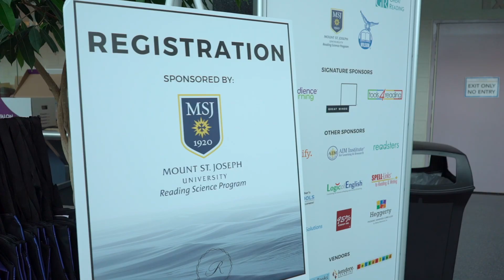2020 Reading League Annual Conference Location and Date Reveal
Wondering where and when our 2020 conference will be? Watch now!